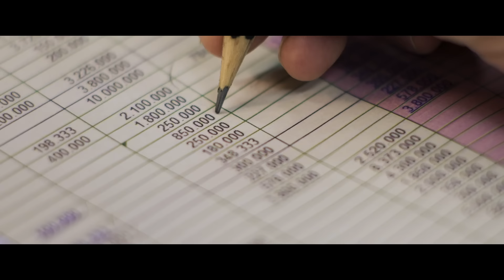30 noches con mi ex | Tráiler Oficial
Por pedido de su hija, ellos deben volver a convivir durante 30 días. Llega 30NochesConMiEx, una nueva comedia protagonizada por Adrián Suar y Pilar Gamboa.

Estreno 11 de agosto, solo en cines.